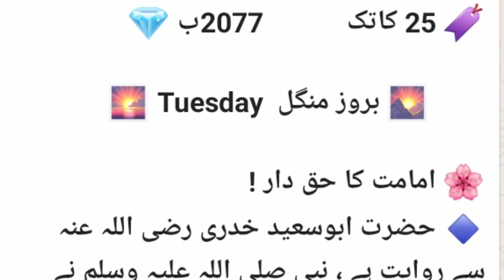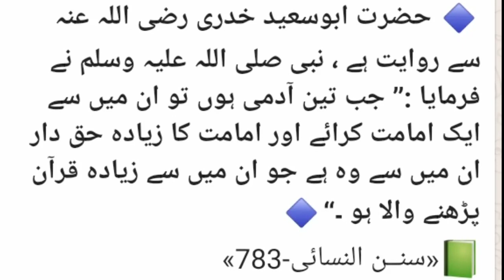Islamic Date and Month - today date and month islamic month and dasi date and month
Islamic Date and Month - today date month and year... ❤️today bengali date and month · gitbook..